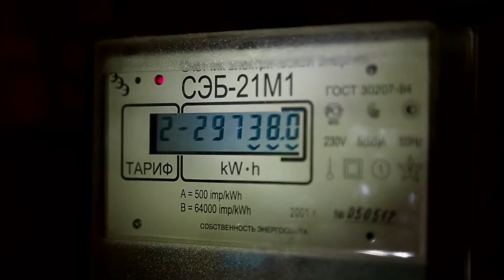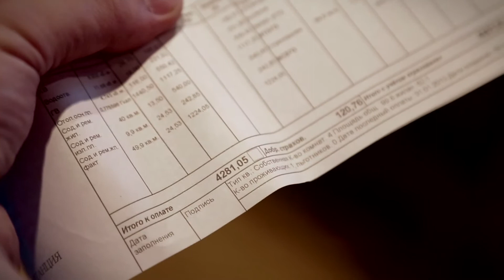Левичев о ЖКХ Levichev on Russian housing and communal services